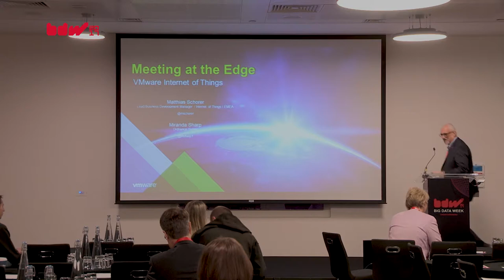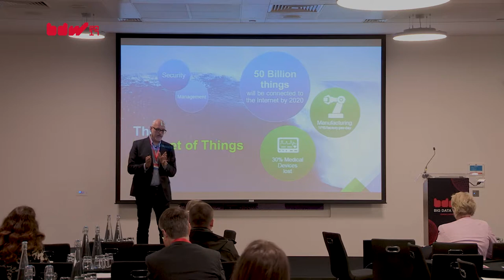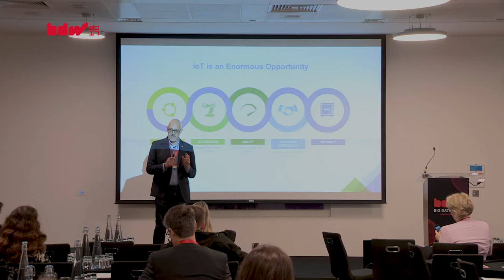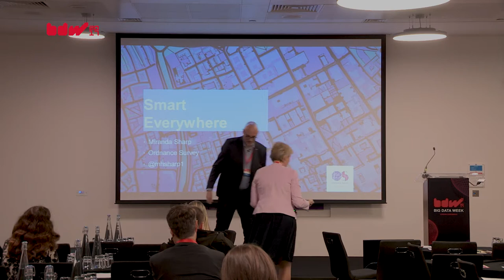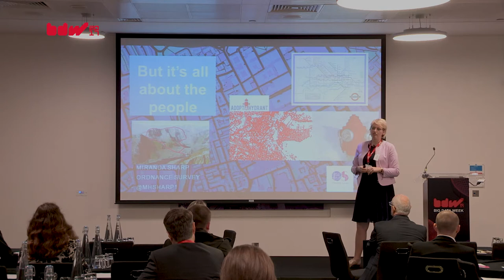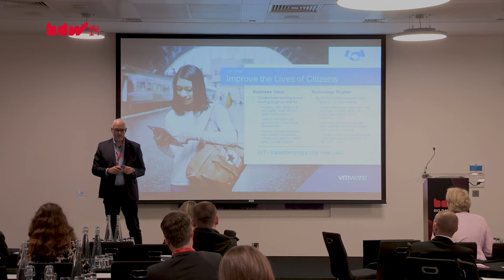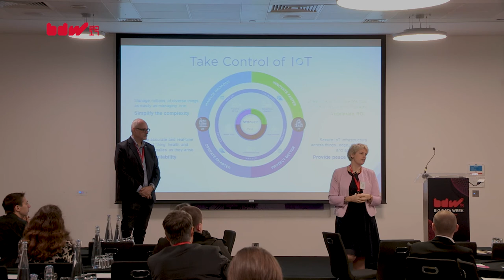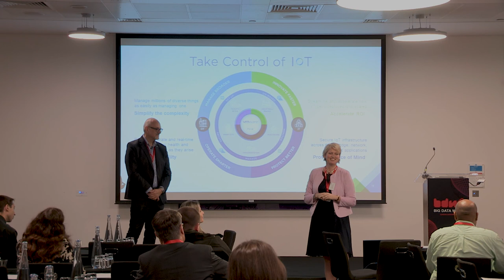Vision and Volume - Managing the IoT - Matthias Schorer, VMware & Miranda Sharp, Ordnance Survey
With the prevalence of IoT in the consumer space, the average person is already experiencing the ability to connect ‘things’ with the internet. Now it’s the turn of businesses. The power of IoT devices gives organisations new opportunities to take advantage of data and prepare for the availability of even more in the future.

How we manage systems, store data and enable machine-to-machine communication will make or break for businesses looking to make the most of the IoT. IoT needs a solution to manage and monitor the infrastructure between the data centre and the devices, commonly known as the Operational Technology (OT). So far this infrastructure is either vastly unmanaged or operations is forced to use a heterogeneous stack of management components creating unnecessary complexity. For example, a single connected car produces around 100 gigabytes of data every hour, offering real insight into driving habits, travel patterns and congestion, vehicle performance and consumer behavior. Rapid analysis of this data could help streamline production, improve automotive design and contribute to the car of the future.

To make the most of this data, it needs to be stored, managed and channelled at speed to fully exploit information in real-time. To tackle this, businesses must focus their attention on the role cloud, security and mobile technologies play and Matthias can bring this to life via innovative use cases.